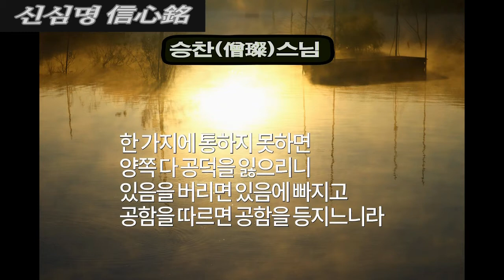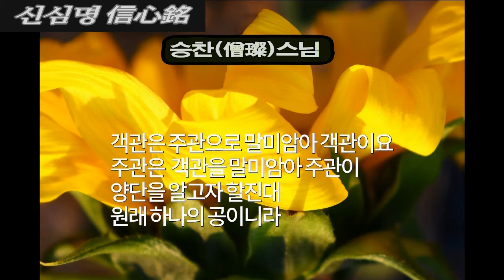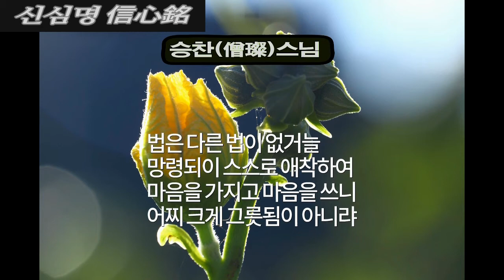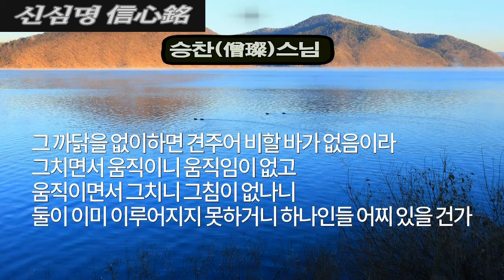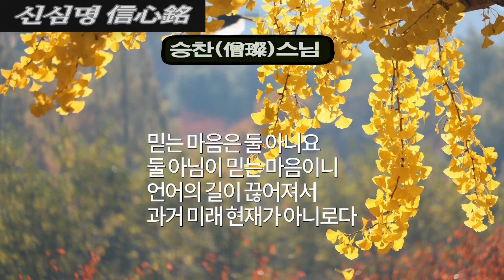신심명{음악과 함께 보는 부처님 말씀}~지극한 도는 어렵지 않음이요. 오직 간택함을 꺼릴 뿐이니 미워하고 사랑하지만 않으면 통연히 명백하리라.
신(信:믿을 신) 심(心:마음 심) 명(銘:새길 명)
[신심명]

지극한 도(道)는 어렵지 않음이요.
오직 간택함을 꺼릴 뿐이니...
한글신심명으로 이해하기도 쉽도록 동영상 녹음
대상에 애착하는 마음과 미워하는 마음이 있으면 사람과 물질에 대해서 취하고 버리는 간택심이 일어난다. 애증은 간택을 요구하는 격한 마음으로 모든 고통의 원인이 된다. 신심명은 수행하는 사람들에게는 좋은 법문이고 자세하고 깊이있게 수행의 길을 안내해주는 지도와 같은 승찬스님이 지은 시문으로 146구 584자로 이루어진 사언절구이다.

지극한 도는 어렵지 않음이요
미워하고 사랑하지만 않으면
통연히 명백하리라.
털끝만큼이라도 차이가 있으면
하늘과 땅 사이로 벌어지나니
도가 앞에 나타나길 바라거든
따름과 거슬림을 두지 말라.
어긋남과 따름이 서로 다툼은
이는 마음의 병이 됨이니
현묘한 뜻은 알지 못하고
공연히 생각만 고요히 하려 하도다.
둥글기가 큰 허공과 같아서
모자람도 없고 남음도 없거늘
취하고 버림으로 말미암아
그 까닭에 여여하지 못하도다.
세간의 인연도 따라가지 말고
출세간의 법에도 머물지 말라.
한 가지를 바로 지니면
사라져 저절로 다하리라.
움직임을 그쳐 그침으로 돌아가면
그침이 다시 큰 움직임이 되나니
오직 양변에 머물러 있거니
어찌 한 가지임을 알건가.
한가지에 통하지 못하면
양쪽 다 공덕을 잃으리니
있음을 버리면 있음에 빠지고
공함을 따르면 공함을 등지느니라.
말이 많고 생각이 많으면
더욱더 상응치 못함이요
말이 끊어지고 생각이 끊어지면
통하지 않는 곳 없느니라.
근본으로 돌아가면 뜻을 얻고
비춤을 따르면 종취를 잃나니
잠깐 사이에 돌이켜 비춰보면
앞의 공함보다 뛰어남이라
앞의 공함이 전변(轉變)함은
모두 망견 때문이니
참됨을 구하려 하지 말고
오직 망령된 견해만 쉴지니라.
두 견해에 머물지 말고
삼가 좇아가 찾지 말라.
잠깐이라도 시비를 일으키면
어지러이 본 마음을 잃으리라.
둘은 하나로 말미암아 있음이니
하나마저도 지키지 말라...